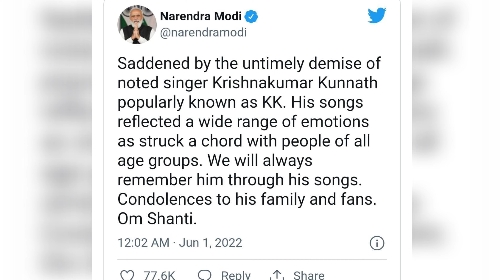सिंगर KK का लाइव कॉन्सर्ट में निधन, कोलकाता में पड़ा दिल का दौरा! KK Singer Passes Away..